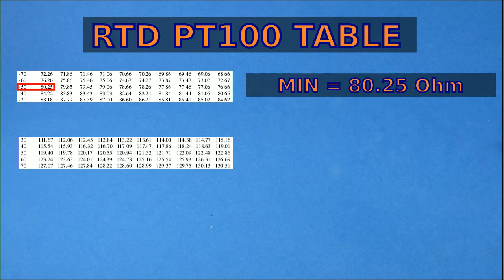4 20 MA CURRENT LOOP SIMULATOR USING A PT100 RTD TEMPERATURE TRANSMITTER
4 20 MA CURRENT SIMULATOR USING A RTD PT100 TRANSMITTER